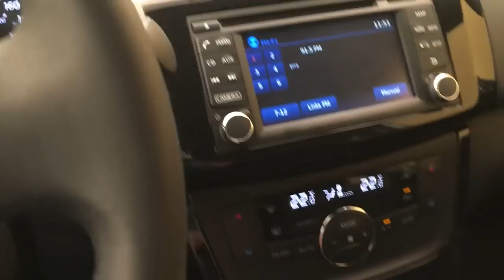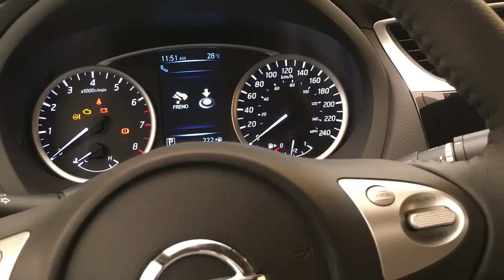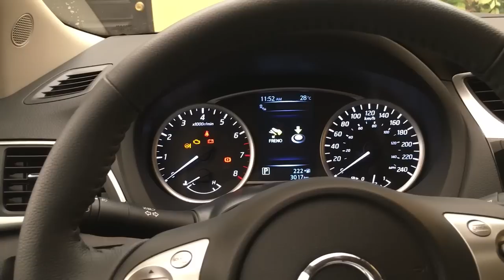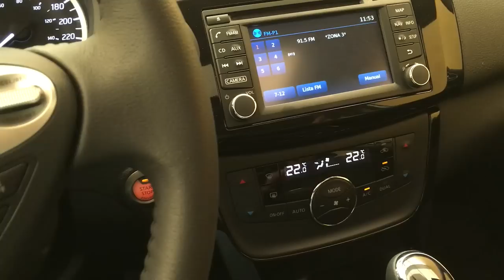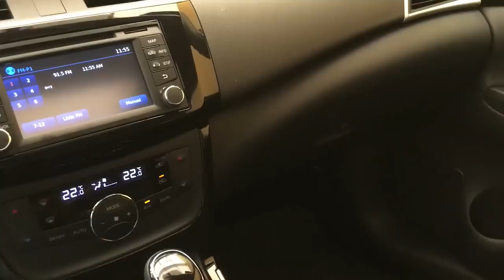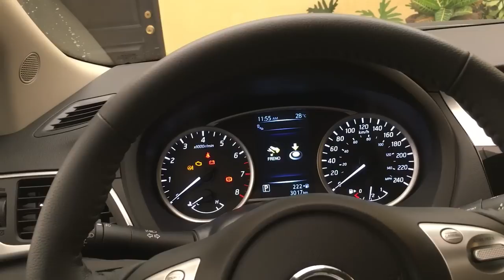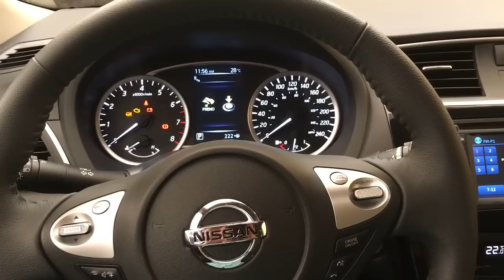Nissan Sentra 2017